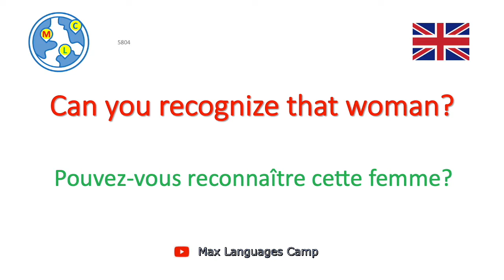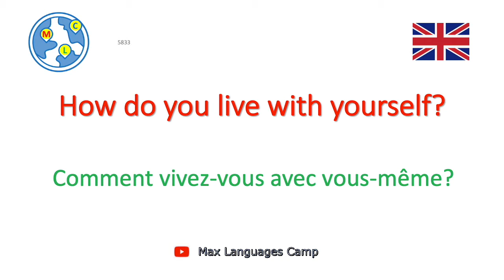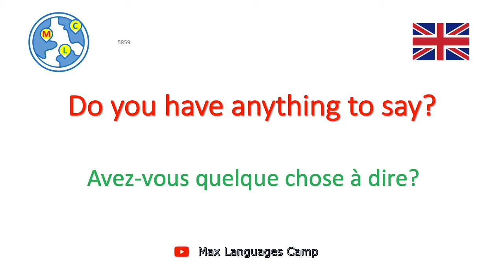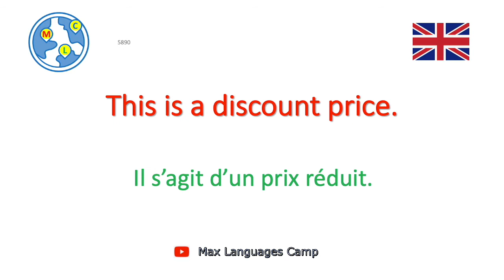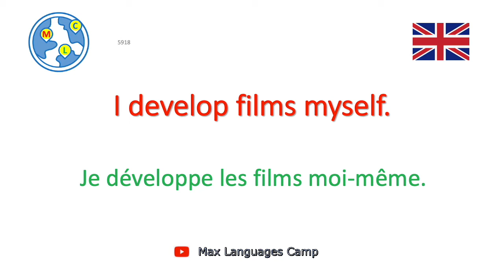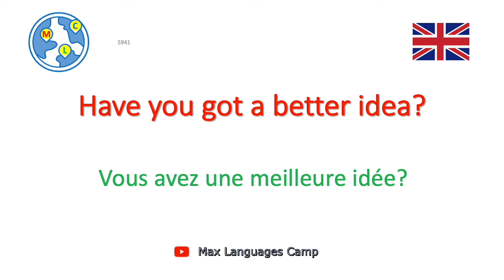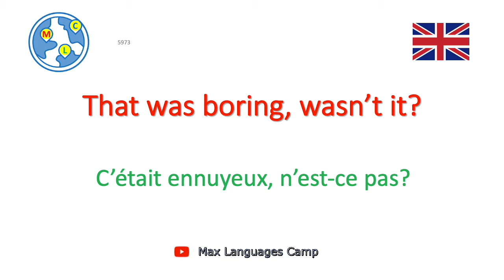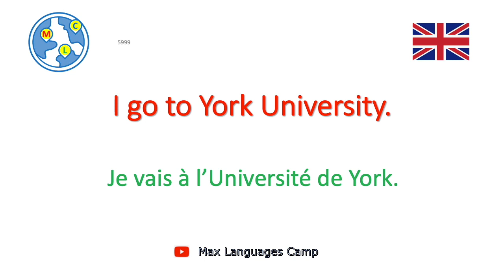Apprendre l'anglais 10000 phrases - 30/50